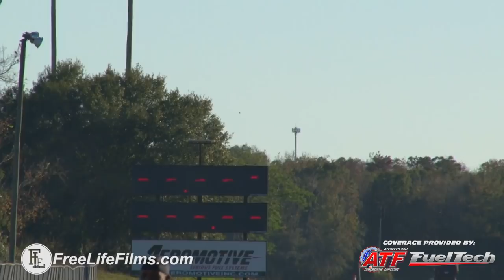NO GUTS NO GLORY 7 2019 PART 3 of 3!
This is our FULL EVENT COVERAGE of Sundays Nitrous Small Block Shootout, the 28's Shootout, Shakedowns and Grudge Races from the BIGGEST GRUDGE RACE OF THE YEAR, the 2019 Baldie's No Gut No Glory 7 at Orlando Speed World Dragway!

Thank You to our Official Event Partners Fuel Tech USA and Automatic Transmission Factory! Make sure to Support those who Support US!!!